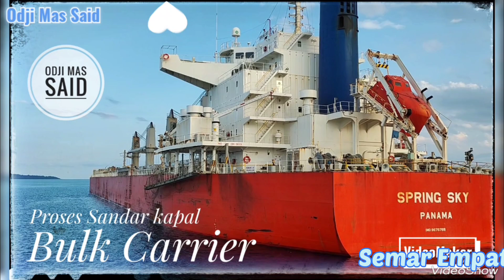Bulk Carrier MV Spring Sky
Mv Spring Sky adalah kapal kargo curah atau Bulk Carrier yg membawa muatan batubara sebagai bahan baku pembangkit listrik tenaga uap di pabrik semen Conch Manokwari.